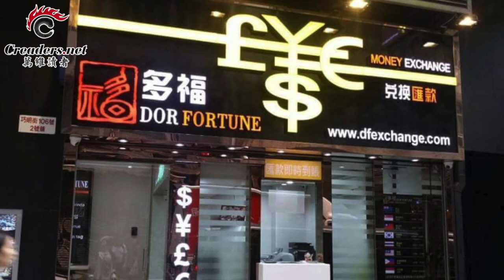中共突派6.4临时航班 36万留美学生学者何去何从 | 川普发威 中共高官睡不着了 | 危机之时 美国领馆在香港率先干了这事（《万维读报》 2020530-01 FECC）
成为万维TV金牌会员，观看会员专属视频及主播后台花絮，请在电脑版点击加入：